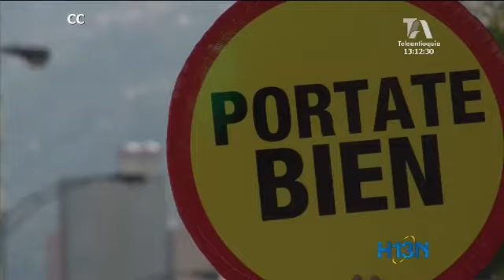Geólogos, Corantioquia y Alcaldía de Copacabana, evalúan causas del deslizamiento en El Cabuyal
El desplazamiento es una respuesta que da la montaña. En esa zona el desprendimiento de masas es de dos tipos, en especial de rocas. Aunque todas las miradas apuntan a la cantera, los expertos reconocen que hay maneras técnicas de extraer material, controlando los movimientos en masa de la montaña.